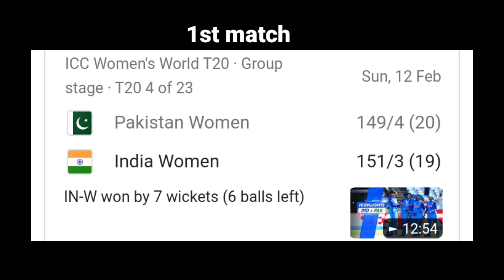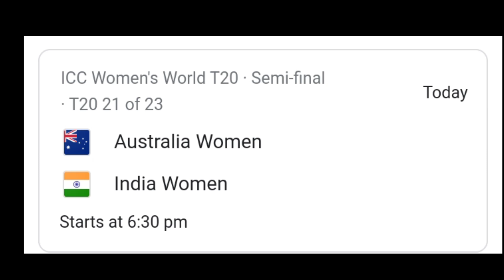India W vs Australia W l Women's t20 world cup 2023 l Semifinal l Harmonpreet kour l Team India l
India w vs Australia w t20 world cup semifinal 2023
India W vs Australia W t20 world cup semifinal
Ind w vs Aus w t20 world cup semifinal
semifinal ind w vs aus w